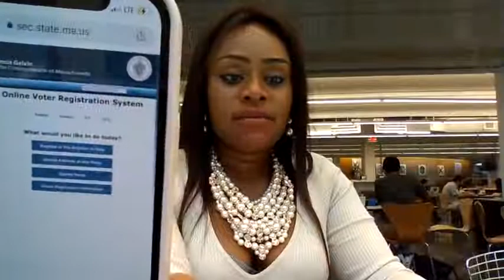Election Day in Boston 2021!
***Apologies for the late report during the 2021 Campaign Trail!***
Wishing all the best to all the candidates in office!
Voting polls close at 8pm tonight!
Go out there and vote!!!